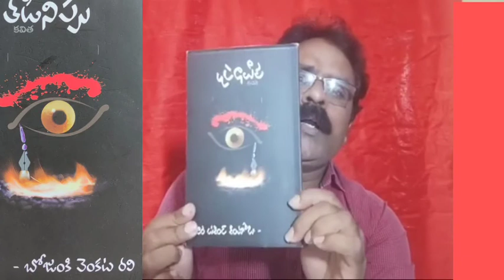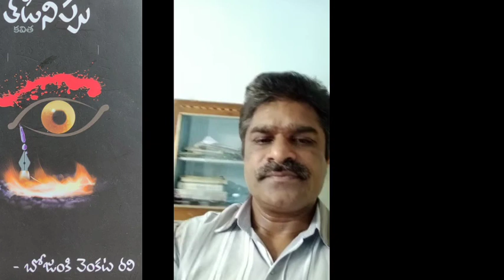తడినిప్పు ౹౹ బోజంకి వెంకట రవి